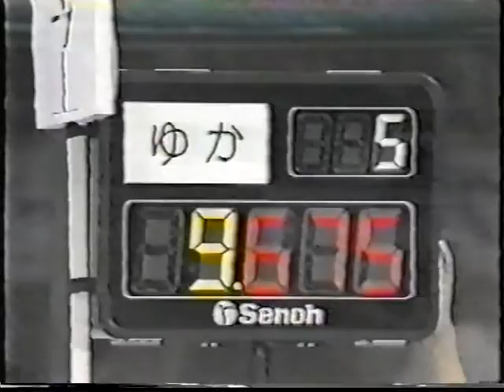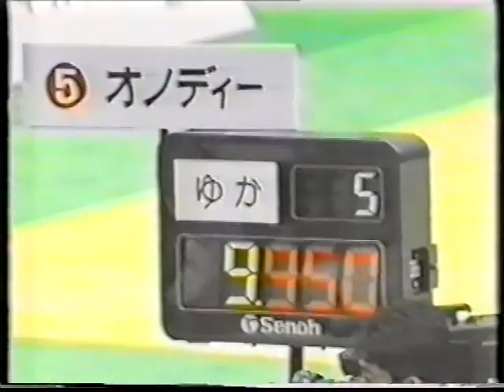1991 Chunichi Cup (WAG) & Yokohama intl junior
Thanks to kakiaqr for the info :)

INTERNATIONAL JUNIOR in Yokohama (September 1991)
- Mari Kosuge (JPN) beam
- Daniela Bartova (TCH) beam
- Mari Kosuge (JPN) vault
- Dina Kochetkova (URS) UB
- Dina Kochetkova (URS) floor
- Alina LAZAR (ROM) floor
- Mari Kosuge (JPN) floor
- WU Xiaoling (CHN) floor
- Oksana Fabrichnova (URS) floor

'91 CHUNICHI CUP in Nagoya (November 1991)
- Li Yan (CHN) beam
- Henrietta Ónodi (HUN) beam
- Svetlana Boginskaya (URS) beam
- Lavinia Milosovici (ROM) floor
- Oksana Chusovitina (URS) floor
- Makiko Sanada (JPN) floor
- Cristina Bontas (ROM) floor
- Henrietta Ónodi (HUN)  floor